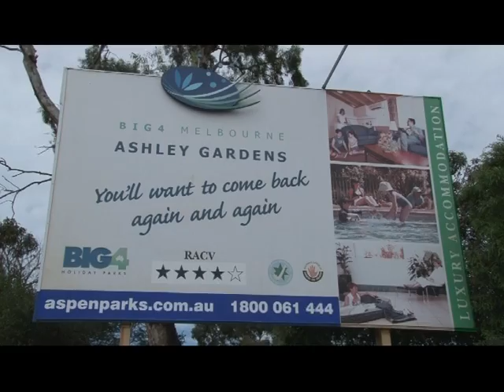Great location in Melbourne Ashley Gardens Big4 Holiday Village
Melbourne boasts fabulous events, food, wine, fashion, sports and a vibrant art scene. Located just 9km from Melbourne CBD, Ashely Gardens is a unique 41/2 star holiday park providing an alternative accommodation option in Melbourne. Have a look at our deluxe villas with spa!